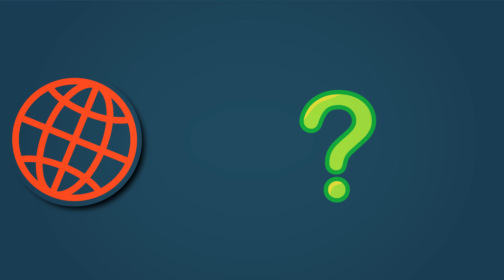Ποιες Είναι οι 20 Σημαντικότερες Εφευρέσεις;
20 από τις Πιο Σημαντικές Εφευρέσεις όλων των Εποχών!

Εάν δεν είστε σίγουροι για τη διαφορά μεταξύ ανακαλύψεων, εφευρέσεων και καινοτομιών, δείτε ένα βίντεο όπου διευκρινίζω τους τρεις όρους:

Σήμερα θα γνωρίσουμε 20 από τις πιο σημαντικές εφευρέσεις όλων των εποχών στην ανθρώπινη ιστορία, που έχουν αλλάξει την καθημερινότητά μας!
Απολαύστε το ταξίδι πίσω στον χρόνο!

Τροχός      ~ 3500 π.Χ.  Μεσοποταμία
Χαρτί      ~ 105 μ.Χ.  Κίνα
Τυπογραφείο    1440   Johannes Gutenberg
Ηλεκτρική Λάμπα   1879   Thomas Alva Edison
Ατμομηχανή     1712   Thomas Newcomen
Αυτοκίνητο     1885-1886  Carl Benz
Αεροπλάνο     1903   Wilbur Wright & Orville Wright
Τηλέφωνο     1876   Alexander Graham Bell
Ραδιόφωνο     1895   Guglielmo Marconi
Τηλεόραση     1927   Philo Taylor Farnsworth
Πυξίδα      206 π.Χ.   Κίνα
Μεγεθυντικός φακός   1268   Roger Bacon
Τηλεσκόπιο     1608   Hans Lippershey
Μικροσκόπιο    Τέλη 16ου αι. Zacharias Janssen
Αριθμομηχανή ("Pascaline") 1642   Blaise Pascal
Φωτογραφική μηχανή  1816   Joseph Nicéphore Niépce
Ηλεκ. μπαταρία ("Voltaic pile") 1800   Alessandro Volta
Ψυγείο      1834   Jacob Perkin
Υπολογιστής ("ENIAC")  1946   John Mauchly & John Presper Eckert
Κινητό τηλέφωνο   1973   Martin Cooper

Πιστώσεις (Όπου χρειάζεται & Προαιρετικές):
By Newcomen Thomas (inventore), Maran Olinto (costruttore) - Catalogo collezioni (in it).
By Wellcome Collection file comes from Science Museum Collections, a website operated by Science Museum Group, a non-departmental public body in the UK.This tag does not indicate the copyright status of the attached work. A normal copyright tag is still required.
By unknown; a copy of the painting of François II Quesnel, which was made for Gérard Edelinck en 1691[réf. nécessaire].